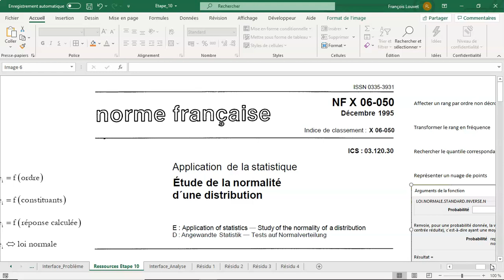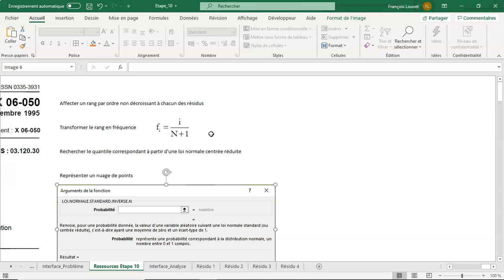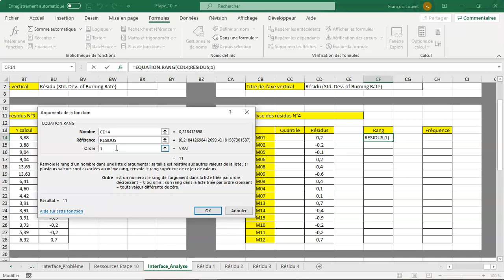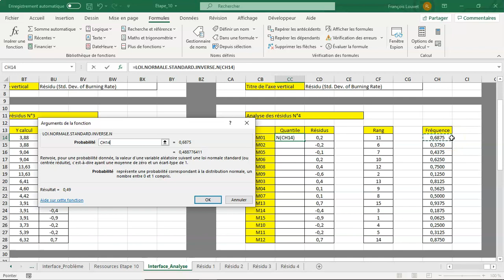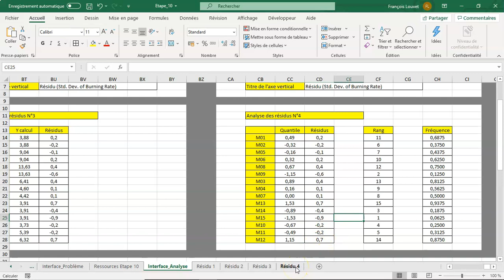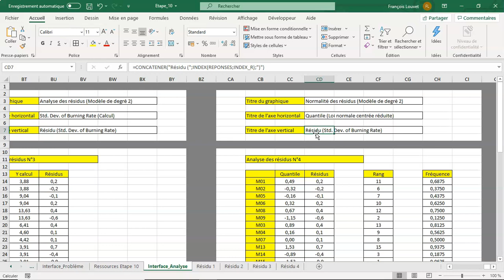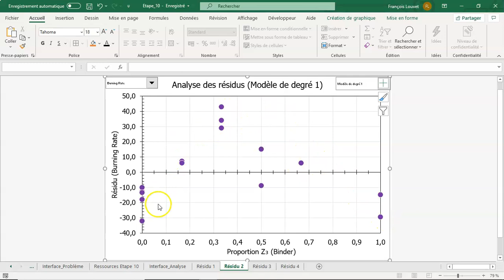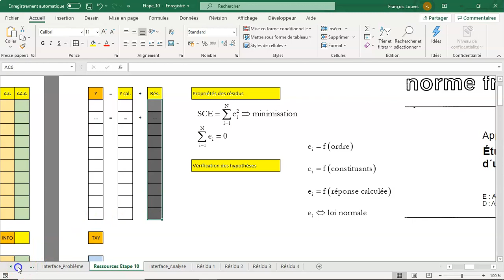EXCEL et les plans pour l'étude de mélanges - Étape 10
Le tableur Excel offre des possibilités d'analyse interactive souvent insoupçonnées. Cette série de vidéos illustre la démarche d'analyse d'un plan pour l'étude de mélanges en présence de 3 constituants et de 3 réponses.

Pour la dernière étape d’analyse des résidus, on illustre ici la vérification de l’adéquation de la distribution des résidus avec une loi normale. Il s’agit d’une hypothèse importante de l’analyse de régression.

On utilise ici encore un test graphique, parfois baptisé méthode de Henry ou Q-Q Plot qui consiste à comparer la fonction de répartition des résidus avec la fonction de répartition d’une loi normale.

L’alignement du nuage de points sur une droite confirme l’adéquation avec une distribution normale.